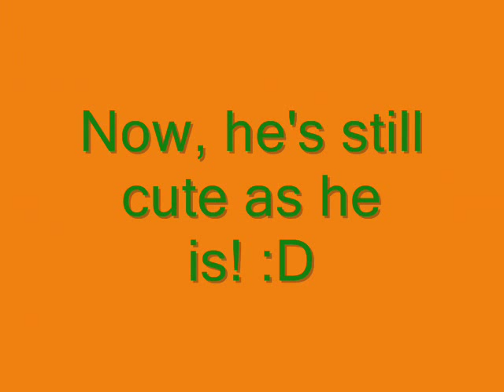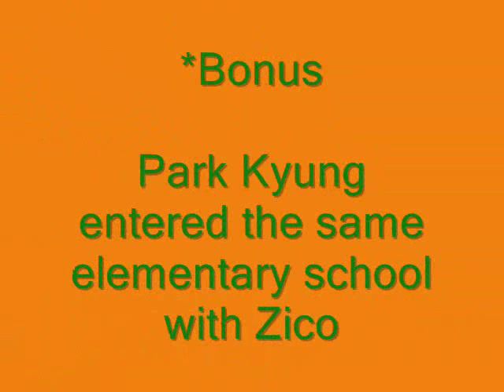Zico Block B's predebut pictures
Zico is so cute even when he's still a kid. hehe...